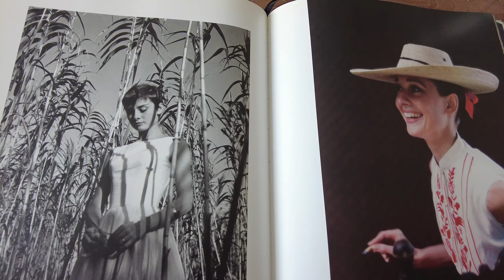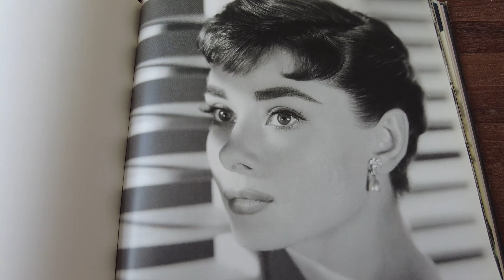Audrey Unveiled: A Rare and Intimate Photo Collection from Hepburn's Family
Embark on a captivating journey as we unveil the remarkable world of Audrey Hepburn through "Audrey Unveiled: A Rare and Intimate Photo Collection from Hepburn's Family." Step into the private archives and explore a carefully curated selection of never-before-seen photographs, personally chosen by Audrey Hepburn's family.

This exclusive video offers a unique opportunity to witness Audrey Hepburn's life through an intimate lens. Each photo provides a glimpse into the private moments, untold stories, and extraordinary experiences of the iconic actress, humanitarian, and fashion icon.

From candid snapshots capturing her infectious laughter and genuine warmth to behind-the-scenes images from her iconic films, this rare photo collection delves into the depths of Audrey Hepburn's multifaceted persona. Discover the woman behind the enigmatic smile, the timeless beauty whose impact transcended the silver screen.

Immerse yourself in the elegance, grace, and charm that made Audrey Hepburn an enduring icon. As you journey through these intimate photographs, you'll gain insight into her humanitarian endeavors as a devoted ambassador for UNICEF, advocating for the rights and well-being of children worldwide.

"Audrey Unveiled" pays homage to the indelible legacy of Audrey Hepburn, allowing you to connect with her on a personal level. Witness the magic and vulnerability that endeared her to millions, as her family shares these treasured memories with the world for the first time.

Prepare to be enchanted by this rare and intimate photo collection, revealing the captivating spirit of Audrey Hepburn in a way you've never seen before.